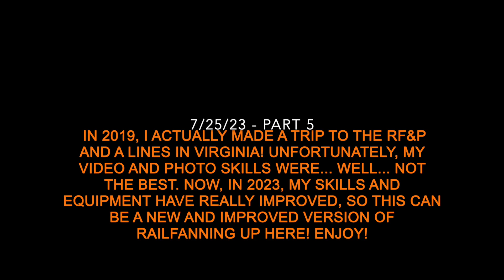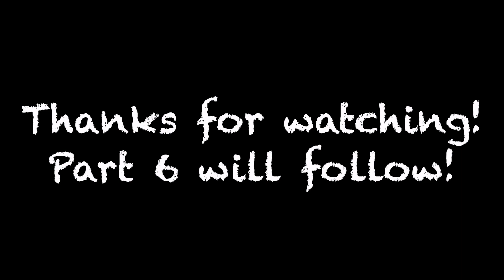Big lashups, Amtrak, YN2, and more in Ashland, VA! (7/25/23 - Part 5)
Hello, I am Trevor, and obviously, I love trains!
I strive to bring you guys the best of Tampa Bay’s train action! From yard jobs, to Amtrak trains… from local jobs, to long road freights, I have it all!
Most videos come from Tampa and Plant City, Florida, but I do go to Dade City and the Lakeland Area, which IS technically part of the Tampa area, depending on what definition you follow (many definitions for the “Tampa Bay Area”)
While I may be called “Tampa Bay Rails,” I don’t always railfan around my area!
Some places I do go often are:
Folkston, GA
Winter Park, CO (Moffat Tunnel)
FEC Railway (Cocoa FL)

If there is an issue with my video or channel, let me know, and i'll try my best to fix it!